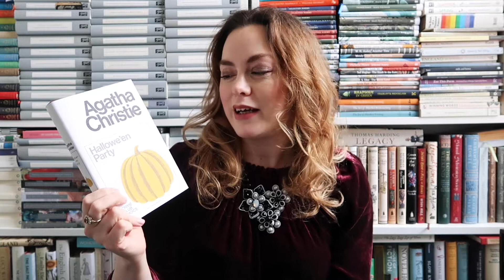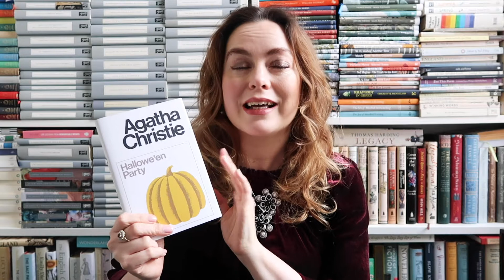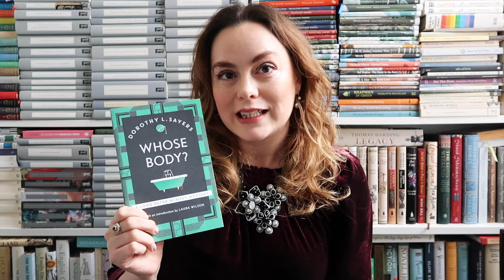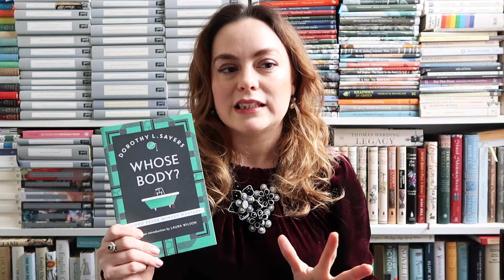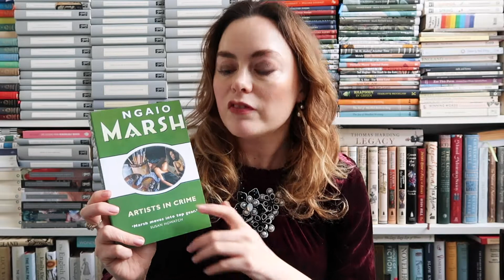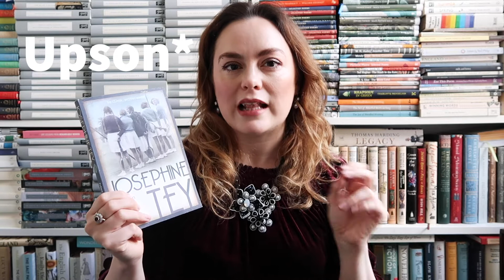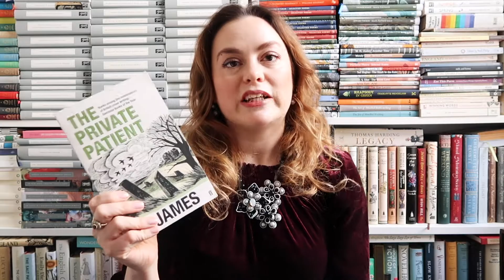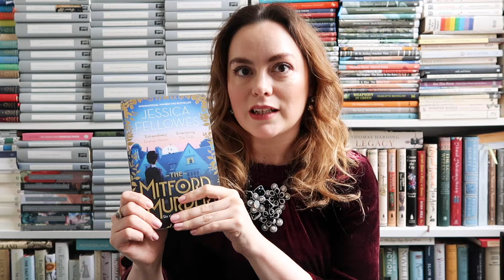My Favourite Cosy Mystery Writers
I share my very favourite Golden Age cosy mystery writers, as well as a few new-to-me-writers I'm looking forward to trying.
BOOKS MENTIONED IN VIDEO -
ABOUT ME: I'm Miranda Mills, a freelance writer, podcaster and photographer living in London. Find out more about me and what I do